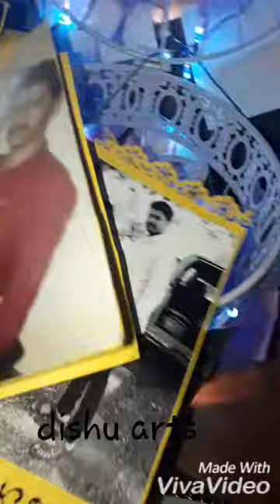Photo cage ❤❤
Disha kapadia